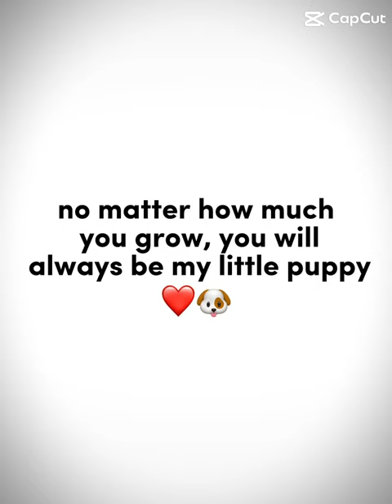She’s 2 in October!